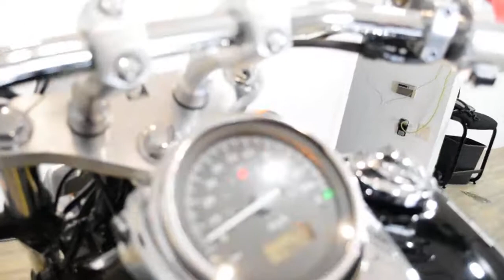2007 Honda Shadow Spirit 750 | Used motorcycle for sale at Monster Powersports, Wauconda, IL